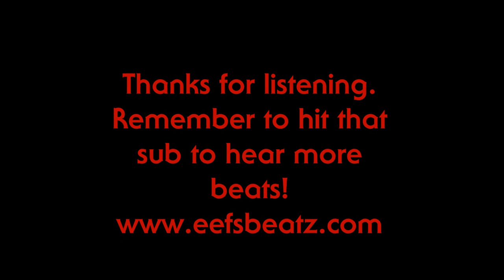Dark Trap Tech N9ne Twisted Insane Type Beat 2016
➤ Dark Trap Beat 2016
➤ Beat Name: Silver lining